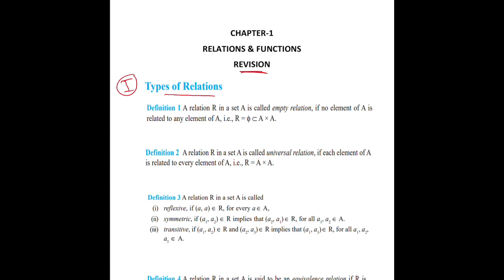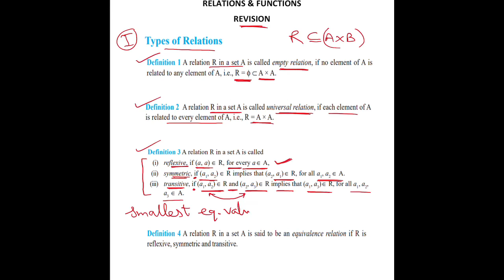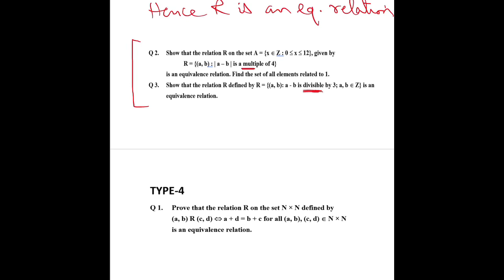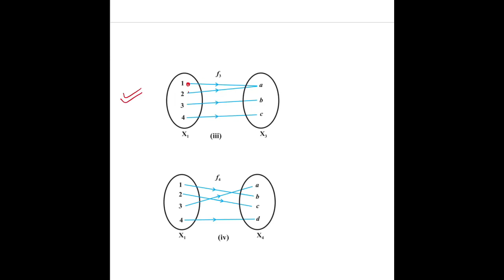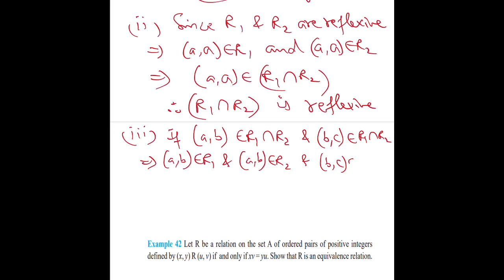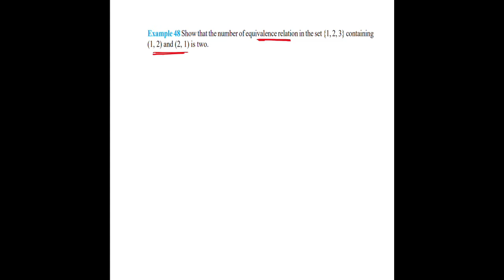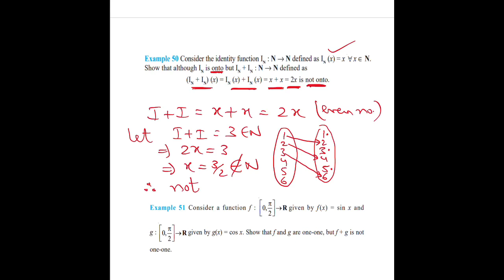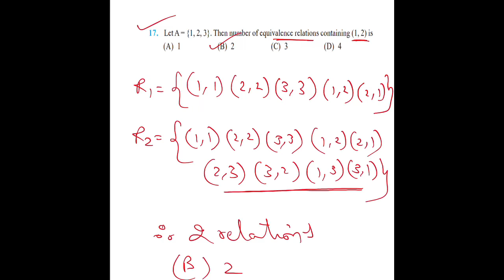SANJEEV KOHLI CLASSES | CLASS 12 | CHAPTER-1 | R & F ( Revision )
In this video I will explain the concepts & formulas as Revision of chapter.